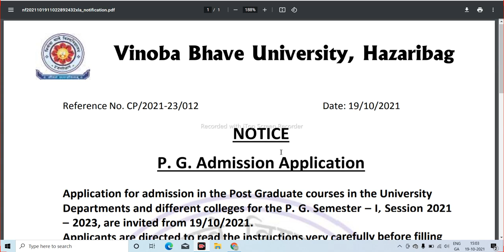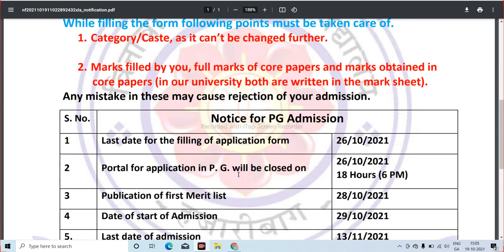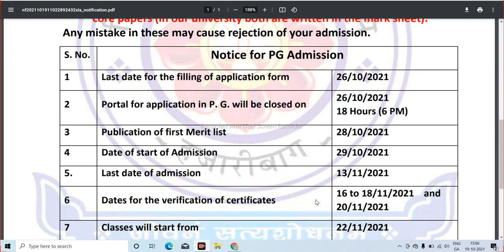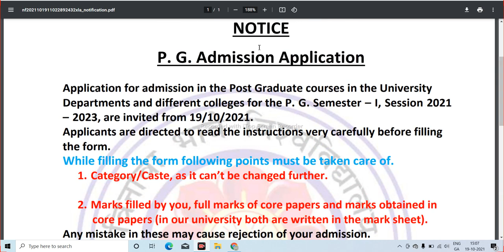Vinoba bhave university hazaribagh admission 2021|Pg admission 2021 apply online vbu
👉दोस्तों स्वागत है आपका अपने यूट्यूब चैनल @sarkaritech पर |
👉आपको हमारे चैनल पर सरकारी अपडेट,वैकेंसी, रिजल्ट, नोटिस,आवेदन पत्र, तथा झारखंड सरकार, बिहार सरकार,  UP  सरकार के सभी अपडेट आपको मिलेंगे|

👉For more updates follow on social media Handel.

Vinoba bhave university hazaribagh 2nd merit list|Vbu integrated course 2021 2nd merit list|vbuVinoba bhave university ka second merit list kab aayegavbu hazaribagबिनोवा भावे यूनिवर्सिटी हजारीबाग इंटीग्रेटेड मेरिटvinoba bhave university hazaribagh noticevinoba bhave university hazaribagh admission form 2020Merit list vbu3rd merit list vbu

 -St.columba's college hazaribagh
Viral math question answer  pdf
Vinoba bhave university hazaribagh admission 2021
vinoba bhave university hazaribagh ug form 2020
mathematics
viralvideost columbus college hazaribagPg admission 2021 apply online vbu